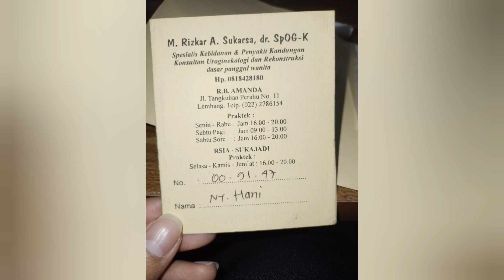selamat ulang tahun yang ke 8 Rya Nur Allifah ( Dea )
selamat ulang tahun anak mamah.
semoga jadi anak yang pintar, baik, dan tetap rendah hati ya nak 😘😘